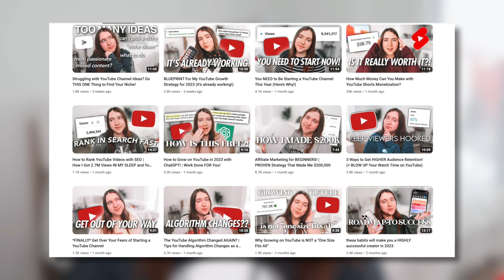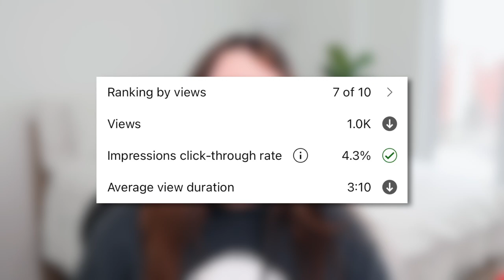DO NOT Make These Mistakes if You Want to Grow on YouTube in 2023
If you want to get more views, gain more subscribers and grow on youtube in 2023, you NEED to avoid these mistakes at all costs! If your growth has stagnated and you've stopped growing, you might be making one of these mistakes, so let's fix them!

0:00 This may be why you're not growing on YouTube...
0:22 YouTube Mistake #1
1:43 YouTube Mistake #2
3:18 YouTube Mistake #3
4:48 YouTube Mistake #4
6:23 YouTube Mistake #5